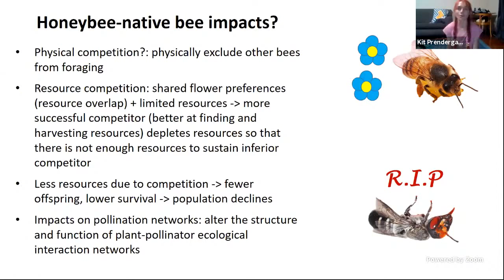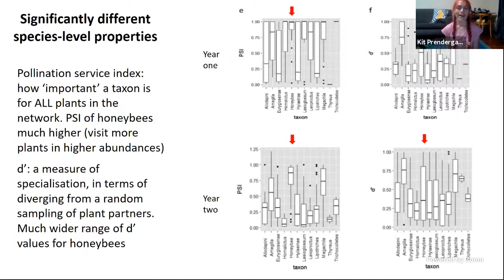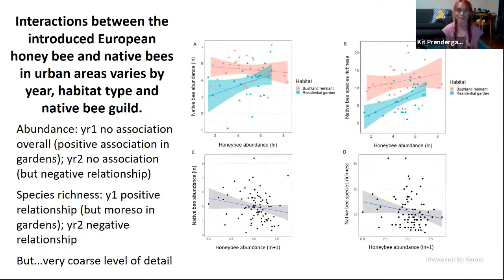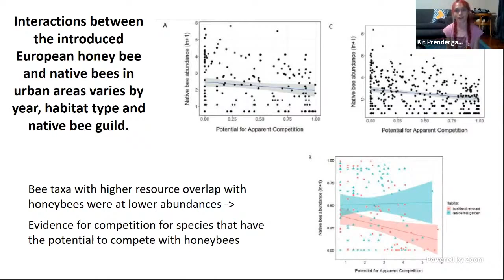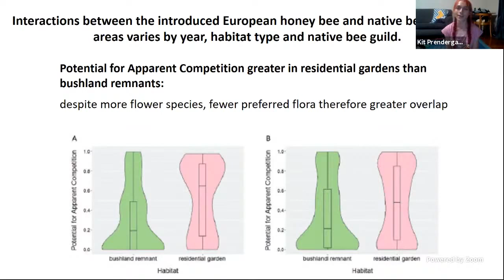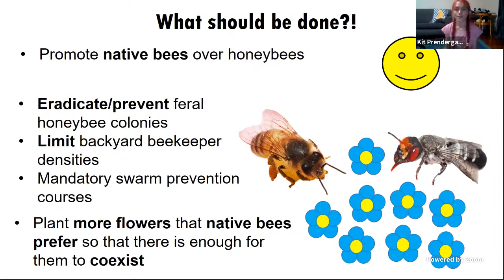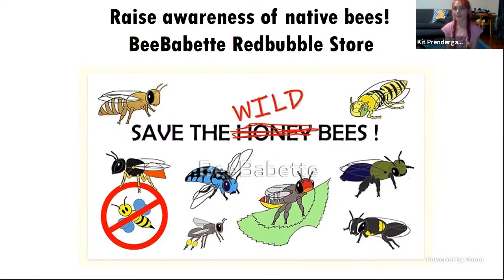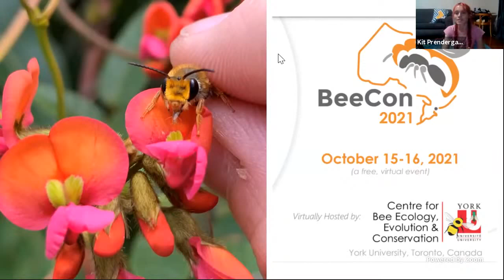Introduced honey bees are no honeys for native bees and pollination networks in an urbanised...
Introduced honey bees are no honeys for native bees and pollination networks in
an urbanised biodiversity hotspot - Kit Prendergast, Curtin University, Australia (presented during BeeCon 2021)

Authors: Prendergast, K.S., Ollerton, J., Dixon, K., & Bateman, P.W.

Abstract: The European honeybee Apis mellifera is a widespread, eusocial domesticated species, and having been introduced across the globe, including Australia, there are concerns that it may harm native bee fauna and disrupt pollination networks. In the southwest Western Australian biodiversity hotspot we investigated the relationship between honeybee abundance and native bee diversity, and honeybees’ role in bee-plant networks in seven residential gardens and seven bushland remnants over two years. Honeybees on average dominated assemblages and were found to differ significantly from native bee taxa in species-level roles in interaction networks, visiting more plants, especially non-natives. Greater honeybee abundance disrupted network properties, increasing generalisation, niche overlap and functional complementarity, whilst decreasing connectance. Honeybee abundance had no overall correlation with native bee abundance. However, impacts of honeybees were evident on larger native bees and on taxa that had high resource overlap with honeybees. Relationships between honeybees and native bee species richness varied from positive to negative between years. Greater floral resource levels exacerbated negative impacts, likely by favouring honeybees. We conclude that honeybees can negatively impact pollination networks, and their impacts on native bees will vary by ecological context and native bee life-history traits.